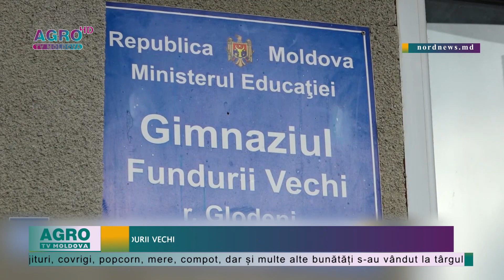Târgul „De Crăciun să fim mai buni”! – o tradiție în satul Fundurii Vechi – AGRO TV News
Brioșe, prăjituri, covrigi, popcorn, mere, compot, dar și multe alte bunătăți s-au vândut la târgul de Crăciun, care a avut loc în incinta gimnaziului din satul Fundurii Vechi, raionul Glodeni. Din banii adunați vor fi procurate pachete cu produse alimentare pentru bătrânii singuratici din localitate, relatează NordNews.